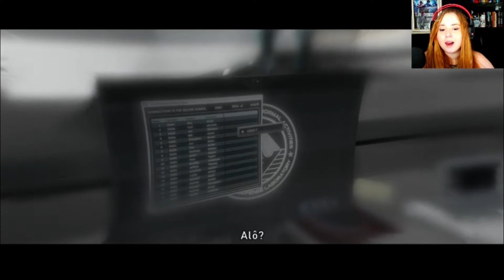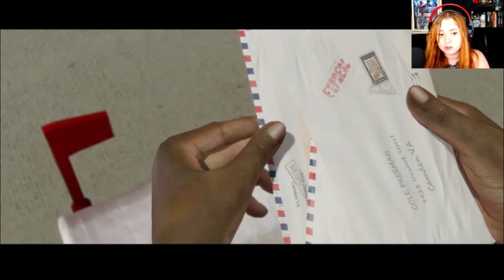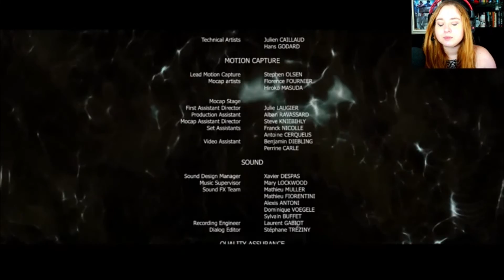BEYOND: TWO SOULS - VIVER, OU IR PARA O ALÉM? (Parte 9 FIM)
JOGO: Beyond: two souls